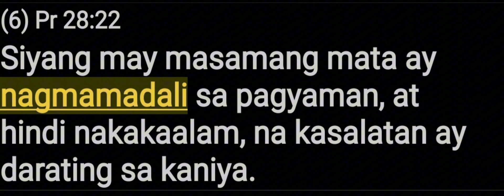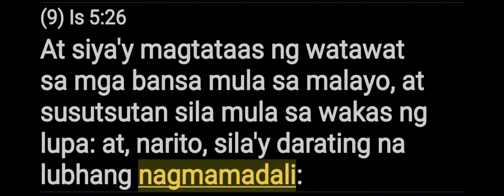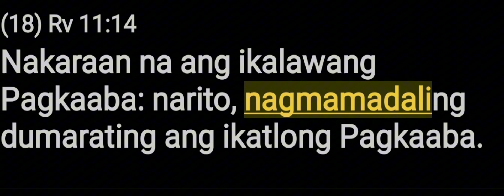SIYANG NAGMAMADALI NG KANIYANG MGA PAA AY NAGKAKASALA.....